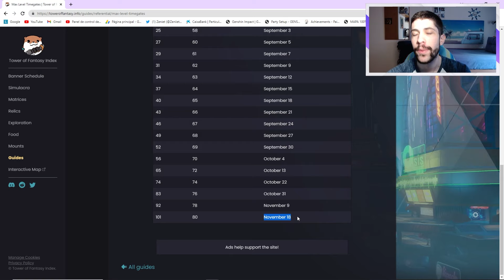EL ENDGAME YA HA LLEGADO!! QUE HACER SIENDO LVL 70?? ⏫ Esperando la 2.0 | Tower of Fantasy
¡Pues muy buenas Familia! Hoy os quiero dejar con un video comentando que hacer al ser LVL 70, donde podremos subir nuestras armas y matrices unos niveles más, pero con un gasto bastante elevado, entonces tendremos que ir con cuidado. Además nuevas dificultades de modos de juegos se nos abren para poder conseguir más recompensas. Ahora mismo estamos en el ENDGAME de la versión Global y la 2.0 esta cada vez más cerca. Espero que os guste y nos vemos en el siguiente video 😉